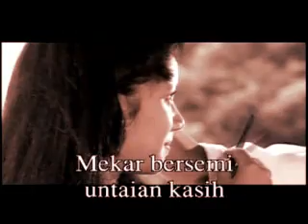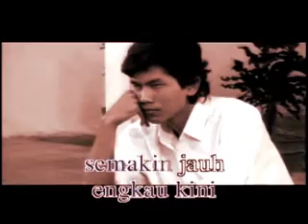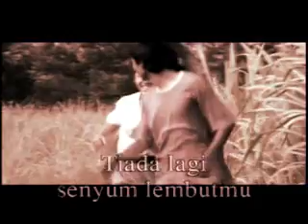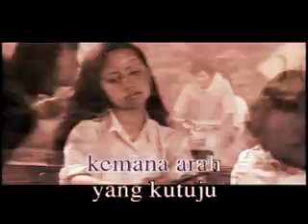Chrisye - Gita cinta